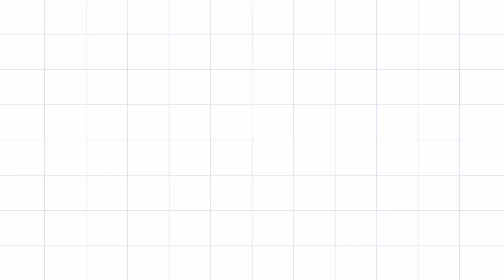OOTD BIG SIZE KULOT RAYON SUPER JUMBO MUAT BB 115KG